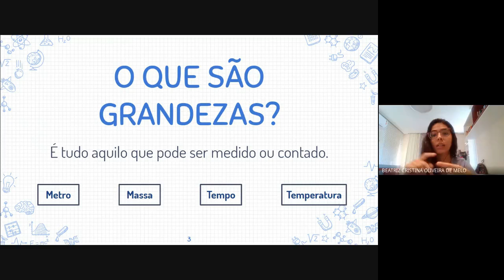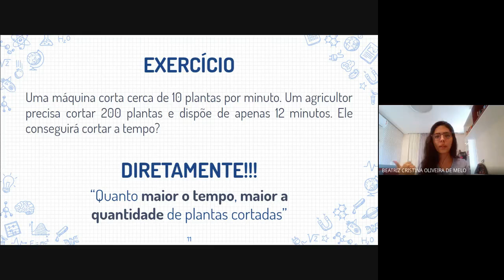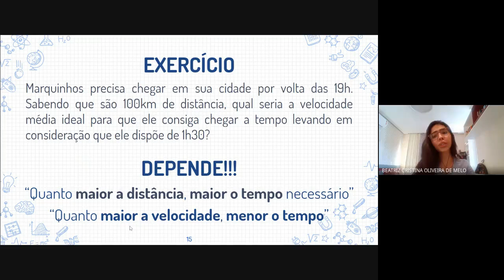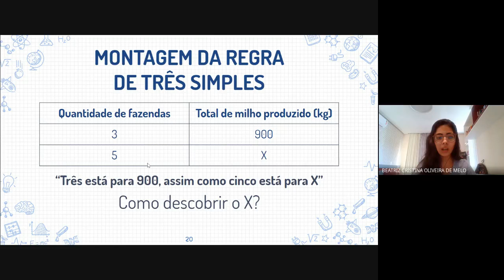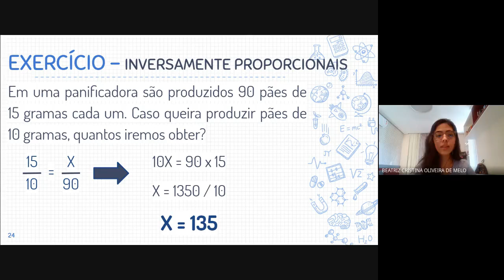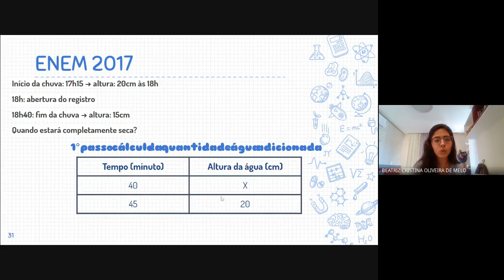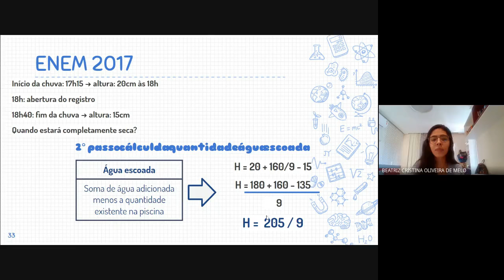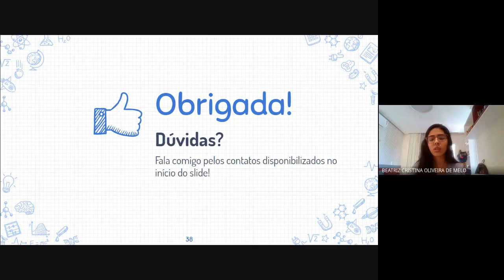Regra de Três Simples (Semana 25/04 a 01/05)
A monitora Beatriz Melo traz para você, aluno GAP, uma aula incrível de Matemática sobre Regra de Três Simples! Aproveita e vem se preparar com a gente para o Enem​.